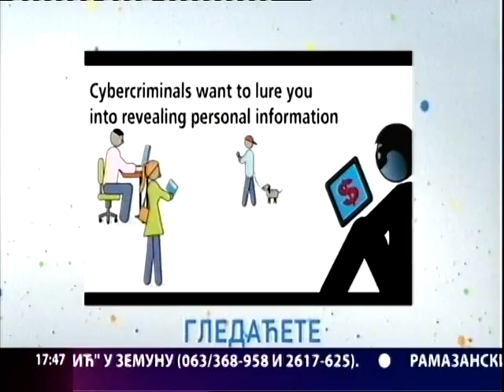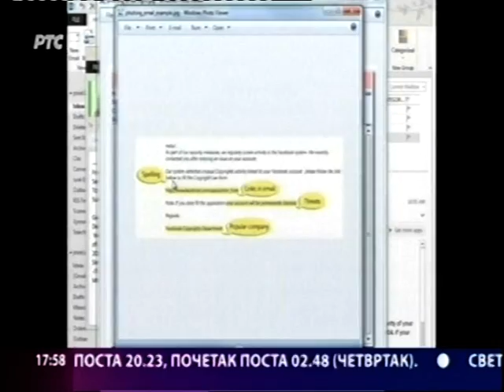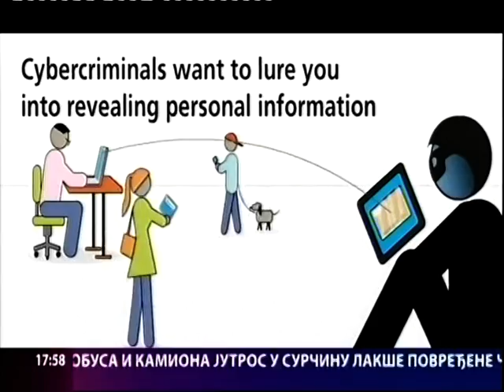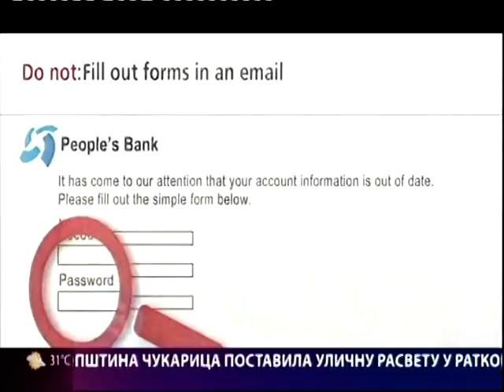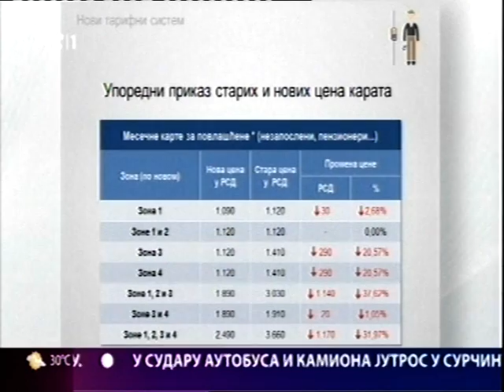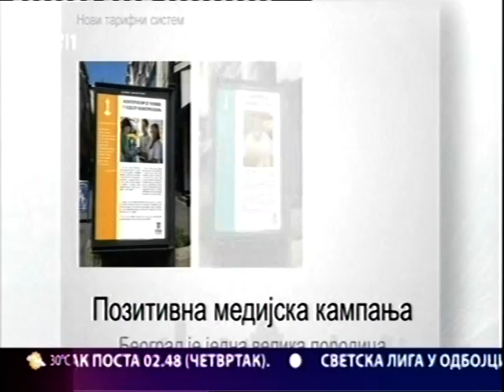Beogradska hronika 15.07.2015.